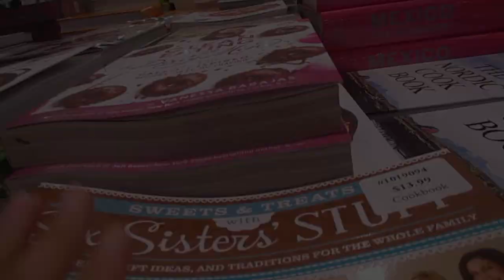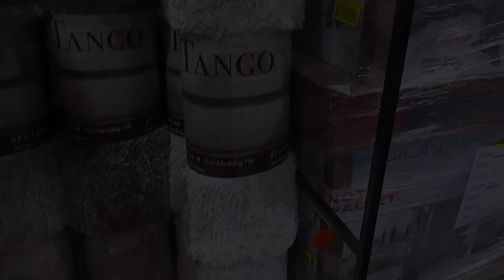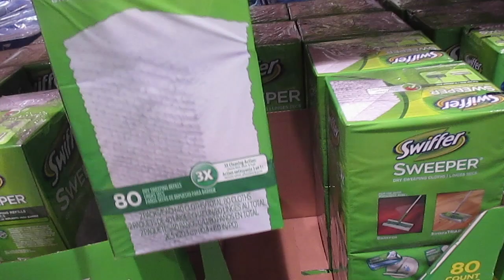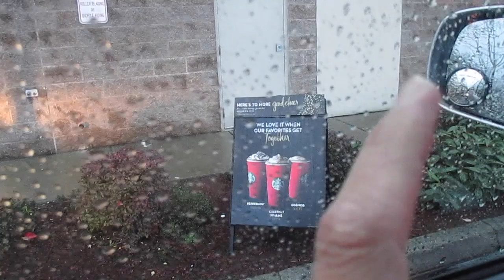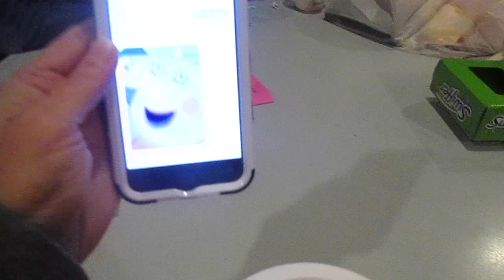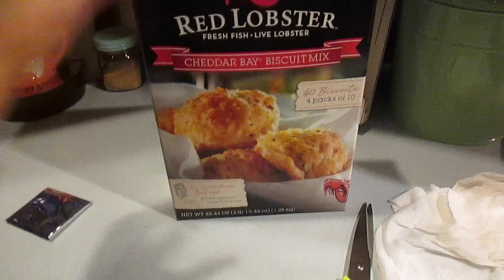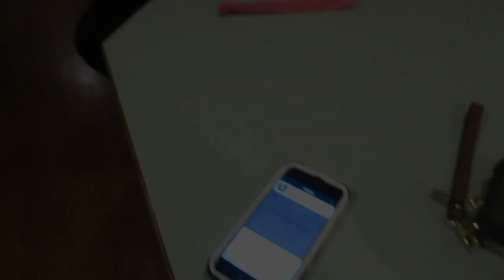Windy Storm! My New Floors Is Complete! - aSimplySimpleLife Vlog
Aloha Friends!
 We have had such a windy night :-O Scary! On a happier note -- my floors are finally done!  LOVE it! --- Have a great weekend! Mahalo ..Diane